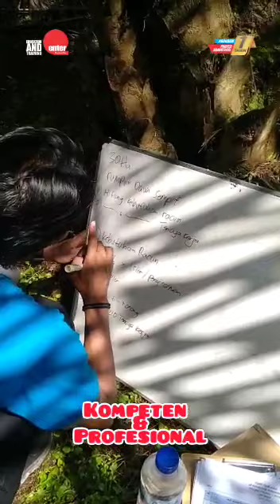Test Uji Kompetensi D1 Perkebunan ENTER Pangkalanbun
Ini adalah video uji kompetensi perkebunan D1 Pangkalanbun . Tetap Semangat